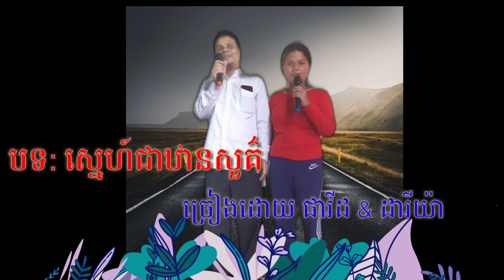ស្នេហ៍ជាឋានសួគ៌ច្រៀងដោយផាវីត និងដារីយ៉ា sneChea thansoBy phavidFT da riYa cover លំនាំព្រះបាទជុំវាំង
កាត់តម៉េចនឹងបង្ហោះដោយភារៈកាត់តរូបភាពធ្វើវីដេអូដោយផាចភន សម្រួលតន្ត្រីដោយបងផារី សម្រាប់បងប្អូនដែលចូលចិត្តនិងស្រលាញ់បទនេះសូមកុំភ្លេចជួយចុចចែករំលែកវីដេអូនេះ ផ្ញើឱ្យបងប្អូនផ្សេងៗទៀតបានស្ដាប់ផង សម្រាប់បងប្អូនដែលមិនទាន់បានចុចសាប់ស្ក្រាយ channel youtube របស់ខ្ញុំសូមជួយចុច subsc cry ម្នាក់មួយម្នាក់មួយផងដើម្បីទទួលបានវីដេអូថ្មីៗមុនគេ សូមចុចលើសញ្ញារូបកណ្ដឹងសូមអរគុណ